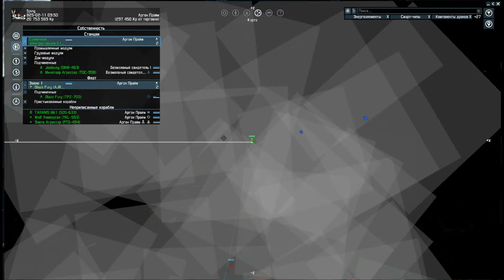X4 Foundations / 39: Gameplay